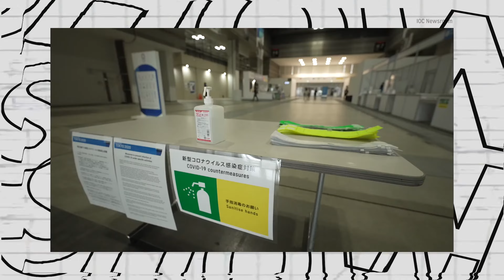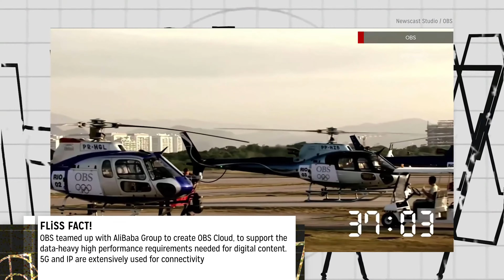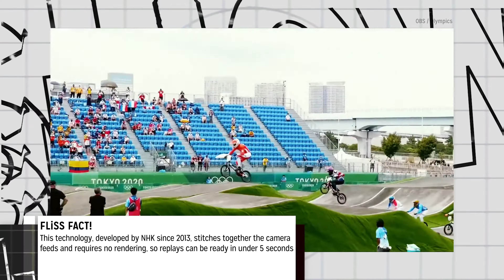Tokyo 2020 Olympics • How They Broadcast & Behind The Scenes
The Games that got the +1 treatment. An Olympiad with masks and social distancing, in a city of cutting edge technology. The Tokyo 2020(1) Olympic Games is here - plus 4K UHD HDR, 3D Athlete Tracking, Intel drones and 30% increase in broadcasting from 2016... how did they do it?

Join me as I take a deep dive (after putting down my knitting yarn) as we explore how one of the biggest operations in broadcasting brought the Games of the 32nd Olympiad from the land of the rising sun to your screens, wherever you were!

Fernand's Live Show Show - the show taking a look at the cool creative madness happening behind the scenes in live TV.

And apologies in advance for my superb(!) Japanese!

Times
00:00 Intro
00:16 Welcome in (beginners level) Japanese
00:29 Tokyo 2020
01:36 Facts & Figures
03:24 Tokyo, OBS and the Games
05:02 Cameras and Sound
08:14 3D Replays & Intel True View
09:11 More! 3D Athlete Tracking & Biometric Data Tech
09:57 Even more! True VR
10:39 Intel's Drone Show
11:34 Epic Projection Mapping & the 100m Finals Showcase!
14:43 My FLiSS Faves (お気に入り瞬間)
15:57 ありがとうございます Arigato Gozaimasu and Sayonara for now

SOURCES:
- Olympics (Website, YouTube Channel)
  - IOC Olympic Marketing Factfile 2020
- IOC Media
- OBS Olympic Broadcasting Services
  - Media Guide 2020
  - Various Playbooks
- Intel
- Channel Panasonic
- IBC.org
- Newscast Studio
- Japan Times
- NHK
- BBC Sport
- BBC History of the BBC
- NBC Sports
- Eurosport
- World Athletics Championships
- EBU (for HDTV Coverage of Barcelona 1992)
- Images
  - Various, including Getty Images
  - AP
  - AFP Photo
  - TVHistory.tv
  - BBC Image Library